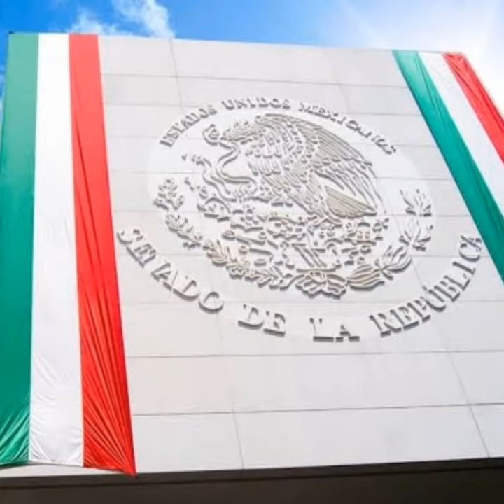ORGULLO MEXICANO FUNDADOR LIC. DELFINO CORNEJO TORRES